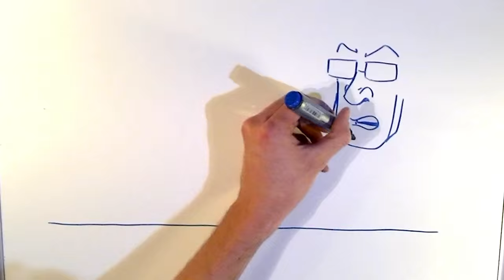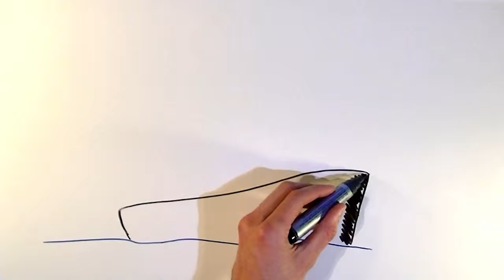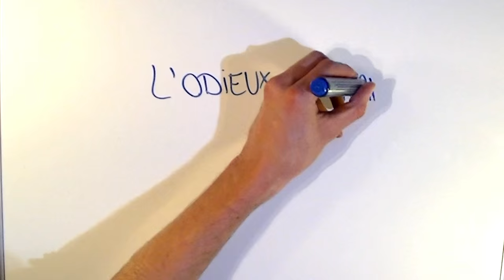Titanic en 2 minutes - L'Odieux Connard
Une vidéo avec du X à foison.
Ce spoiler est extrait de "La vie c'est bien, le cynisme c'est mieux"
Nouveau livre de l'Odieux Connard